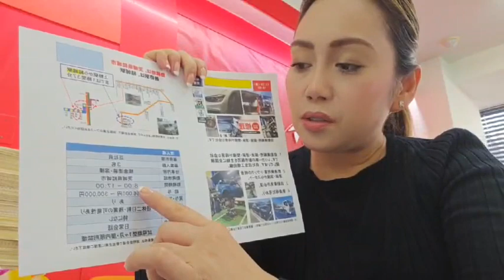11/29 Sheet Metal Painting/Welding/Yuki City, Ibaraki/¥300,000 with bonus plus paid overtime